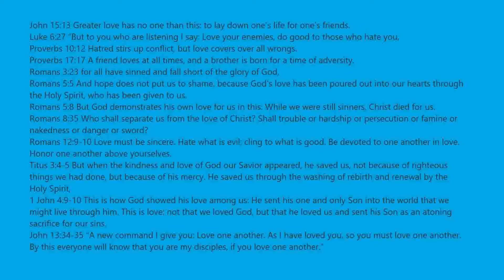Mega Easy Obby Stages 1 To 60